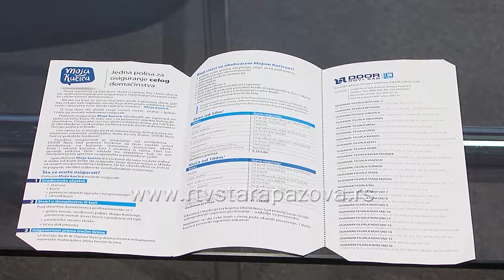Osiguranje imovine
Tokom prošle godine šteta od požara u Srbiji procenjena je na 50 miliona evra. Istraživali smo kako i u kojoj meri osiguravajuće kuće pokrivaju štetu nastalu usled požara.